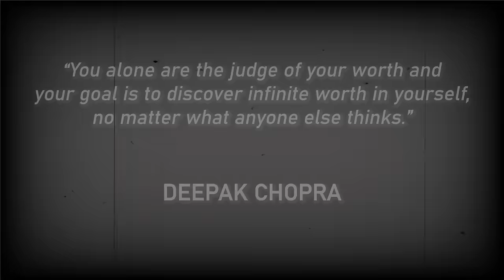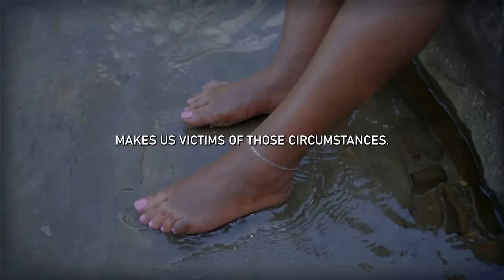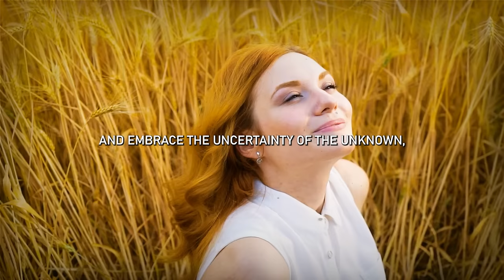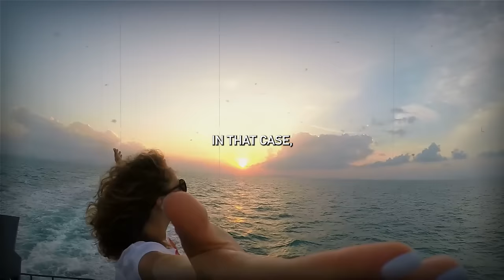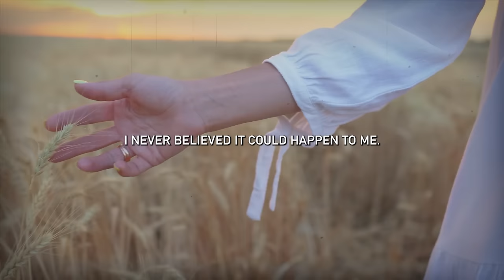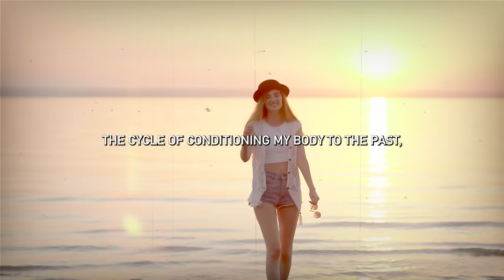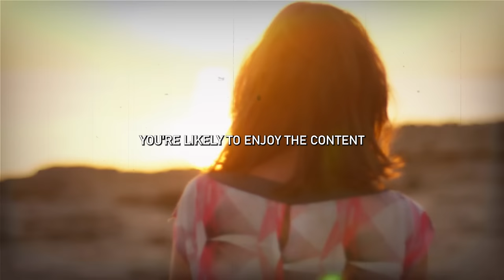How To Stop Being A VICTIM In Your Life - Dr Joe Dispenza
Victim mentality is what keeps us stuck in our lives, according to Joe Dispenza. Learn how to stop being a victim and create the life you truly want.

I hope you gained valuable insights and knowledge from this video.

We make these videos with the intention of educating others in a motivational/inspirational form. Loving dr. Joe Dispenza and his teachings, this is our way to present his teachings to you.